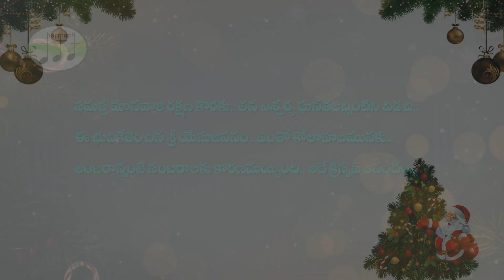Christmas Aanandam|Kalpana & Dhanunjay | Praveen Chokka | Prabhod| Latest Telugu Christmas Song 2024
Jesus Christ’s birth, by leaving all the heavenly riches and glory for the salvation of all mankind, led to great elation and celebration. In Him is everlasting peace. That is the Joy of Christmas.

సమస్త మానవాళి రక్షణ కొరకు..తన ఐశ్వర్య ఘనతలన్నింటిని విడిచి.. ఈ భువికేతెంచిన శ్రీయేసు జననం.. ఎంతో కోలాహలమునకు.. అంబరాన్నంటే సంబరాలకు కారణమయ్యింది.. ఆయనలో నిత్యసమాధానం..అదే  క్రిస్మస్ ఆనందం.

Album: Ninne Padeda
Lyrics: Prabhod Kumar Adusumilli
Vocals: Kalpana & Dhanunjay
Supervision: Jayaraj Chokka
Production: Gowtham Kode
Mixing & Mastering: Vinay

Recorded at Shade Studios, Hyderabad

A Harmony Hymns Presentation.

Follow Harmony Hymns  on

Latest Telugu Christian songs making 2023
Latest Telugu Christian Songs Working Video 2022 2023